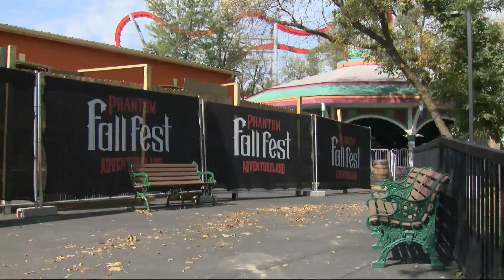Adventureland setting up for Phantom Fall Fest